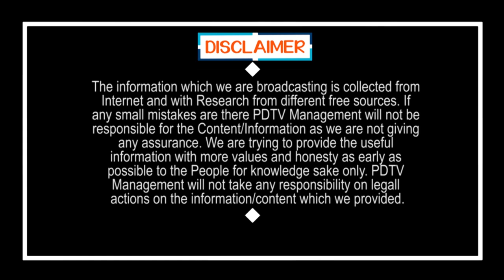CM Jagan Super Decision On Handicapped Peoples | ఆ ఉద్యోగాలు వికలాంగులకే.. జగన్ కీలక నిర్ణయం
ఆ ఉద్యోగాలు వికలాంగులకే.. జగన్ కీలక నిర్ణయం | CM Jagan Super Decision On Handicapped Peoples | PDTV News